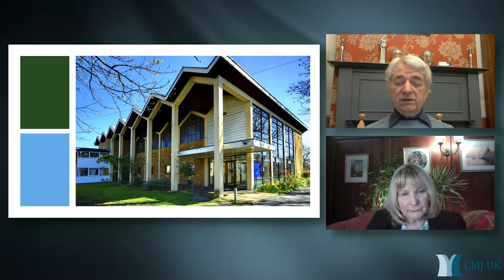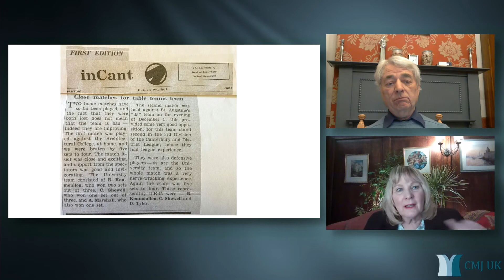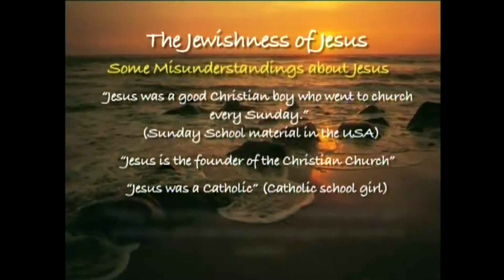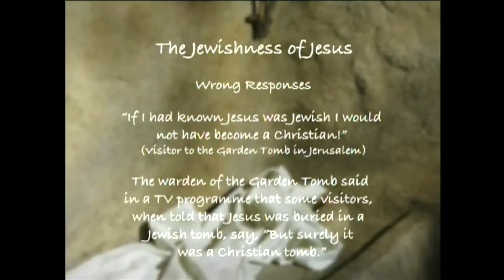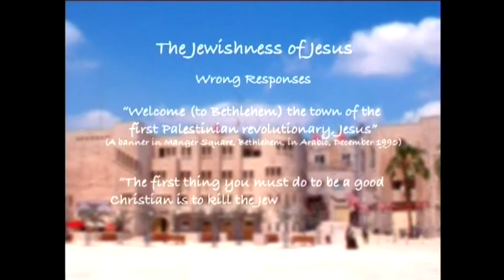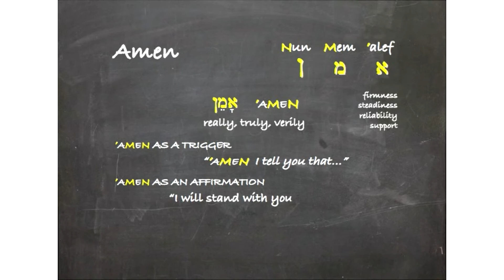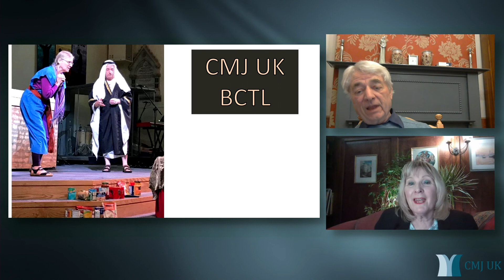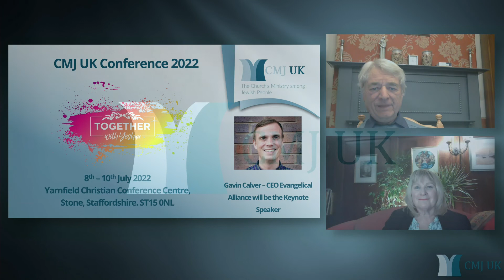An interview with Roy Thurley - with CMJ UK's Jane Moxon